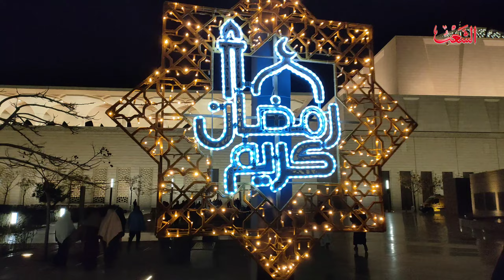لوحات مضيئة تزين جامع الجزائر استعدادا لشهر رمضان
لوحات تضيء جامع الجزائر استعدادا لشهر رمضان